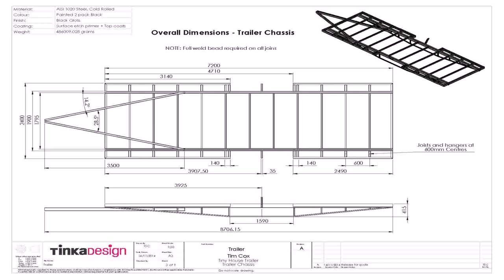Buy Car NY 5% DP